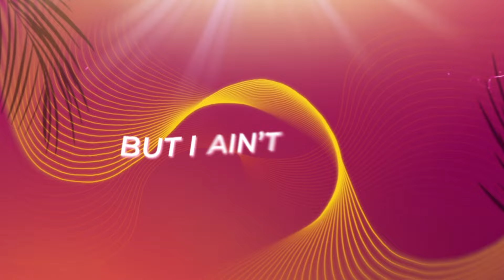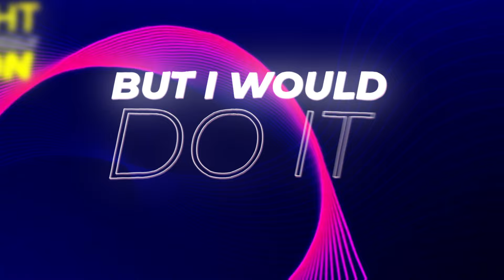Joel Corry x MK feat. Rita Ora - Drinkin' (Lyrics)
Design by RaccoVisual